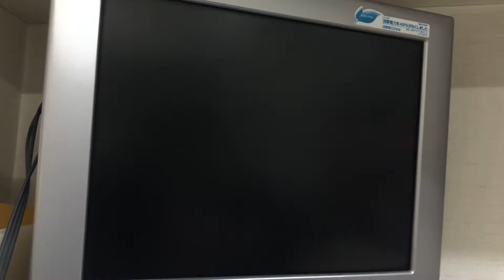③トイプードルのティティちゃんの尿沈渣の顕微鏡検査